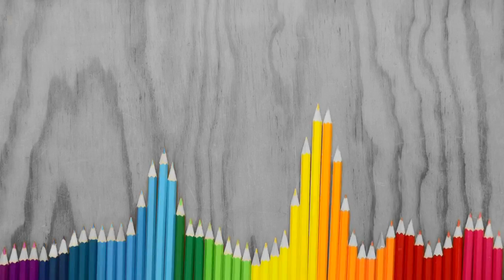Matti di Colore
Stop Motion e Color Correction by Ivano Morelli